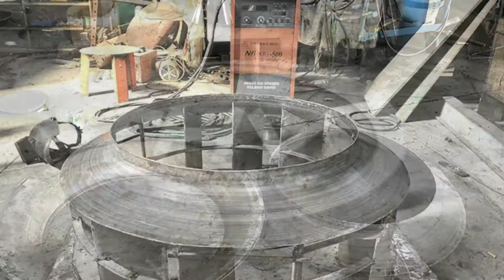Gia công cánh quạt ly tâm trung áp D1100 - SUS304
Thiết kế, gia công, chế tạo quạt ly tâm trung áp D1100 - SUS304
CTY TNHH Cơ Khí Thiên Hùng Vương